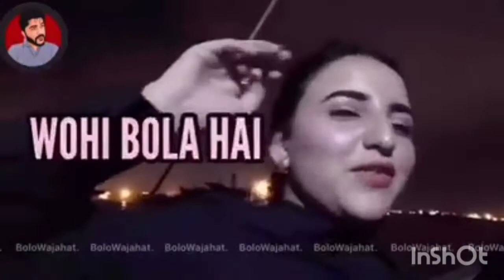"Hareem Shah & Farooq Sattar" The Fantastic one 😂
Hareem Shah & Farooq Sattar "The cring one 😂 Hareem_Shah Youtube Pakistan Memers .Hareem Shah statement